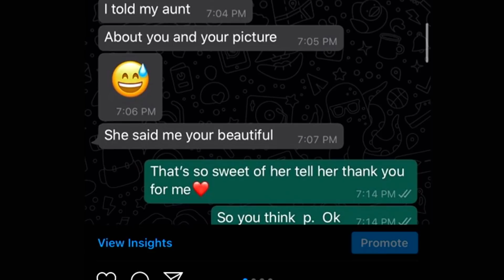Brittany y Yazan tras su quiebre amoroso | Todo en 90 días: Las Revelaciones | TLC Latinoamérica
Tras haber terminado Brittany y Yazan, se comunican a través de videollamada, lo que genera  discusiones, declaraciones cruzadas y acusaciones de mentiras... ¿Qué pasará cuando llegue el papá y hermano de Yazan?